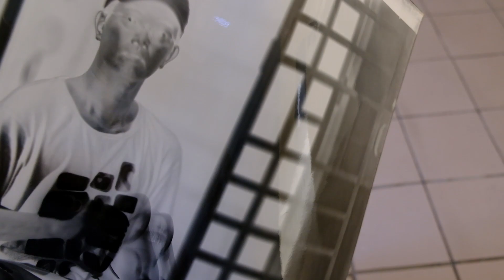ULF Camera Build Part 3 Shutter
In this part 3 of the Ultra Large Format 16x20 build, I will share how I build a mechanical shutter for the lens.  The main reason I built this shutter is to enable myself to talk a self portrait photo when I am shooting alone.

With a 6.5 inches diameter it would be hard to find a commercial shutter like the Packard Shutter for it so I decided to take a DIY approach in the design. At the same time, I took advantage of the 8kg weight of the lens to create the pull down flap design as it would be difficult to pull of the lens off the camera table.